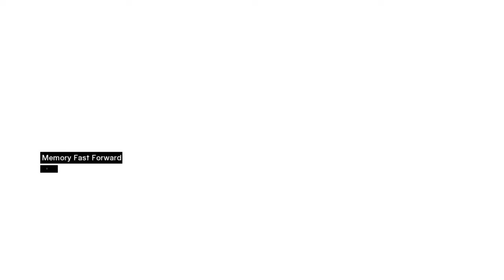Assassin's Creed Part 14